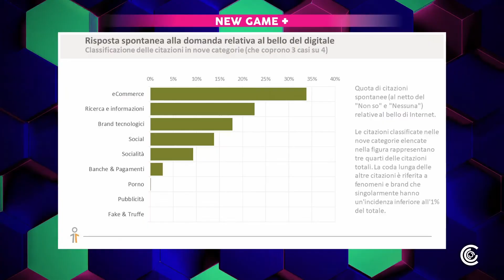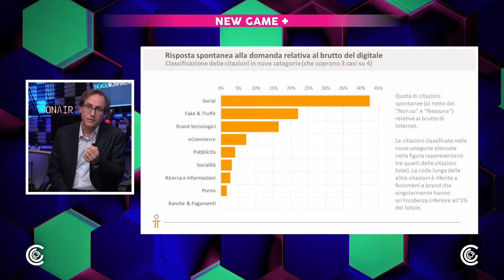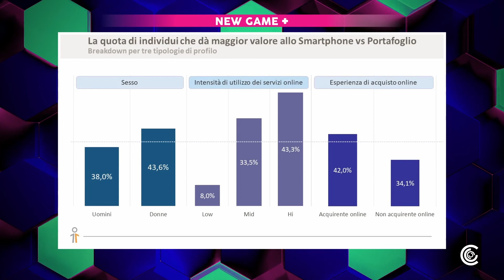Engage Conference 2021, Giacomo Fusina di Human Highway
A Engage Conference 2021, Giacomo Fusina di Human Highway ha descritto gli ultimi trend dell'ecommerce e dei pagamenti digitali. Leggi l'articolo qui